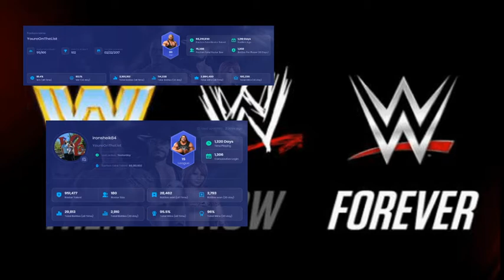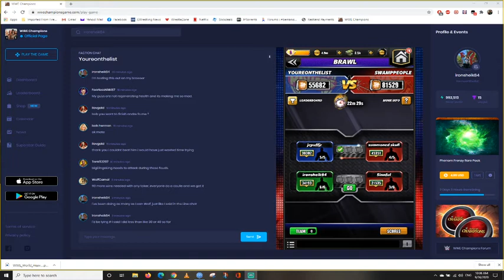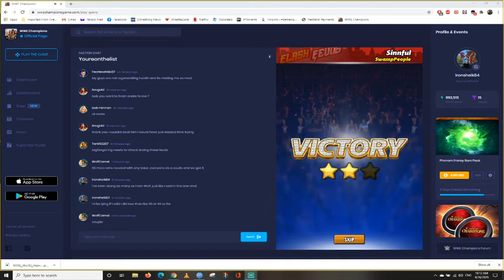Working out kinks while playing WWE Champions 9 26 20